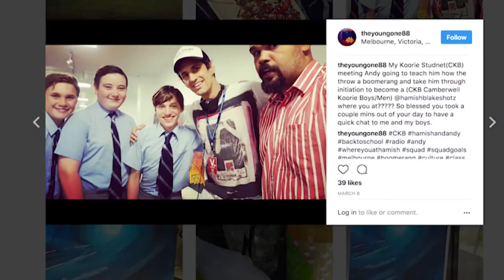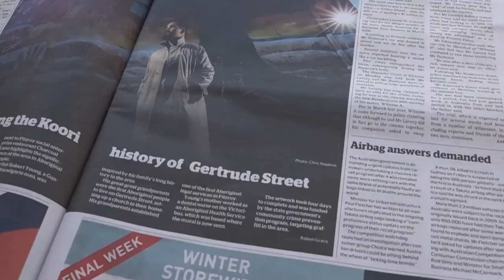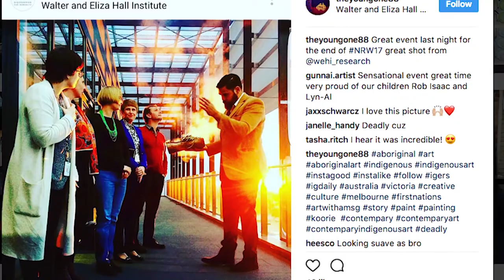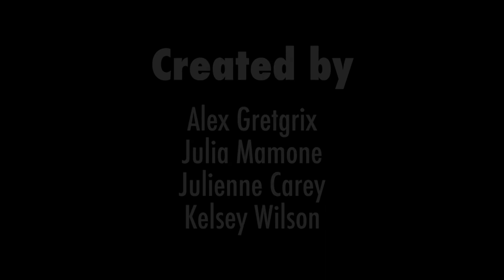Magnify Melbourne - Robert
Robert Young is a Gunnai, Gunditjmarra, Yorta Yorta and Waradgerie man, living and working as an artist and cultural mentor in Melbourne. He has a simple mission: he wants to keep his culture alive in case it is lost forever. Robert is an inspirational and passionate changemaker, painting new stories about Indigenous life. His projects with young Indigenous people give them the opportunity to ‘catch a fire’ and be inspired to greatness.
Video by Alex Gretgrix, Julia Mamone, Julienne Carey and Kelsey Wilson.